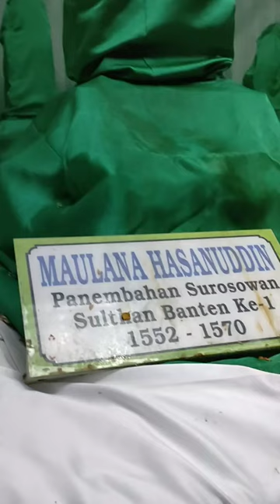INILAH MAKAM RAJA BANTEN ( SULTAN MAULANA HASANUDDIN BIN SULTAN SYARIF HIDAYATULLAH CIREBON)